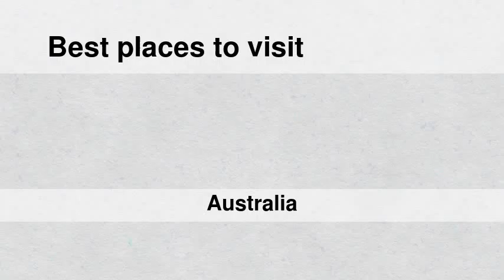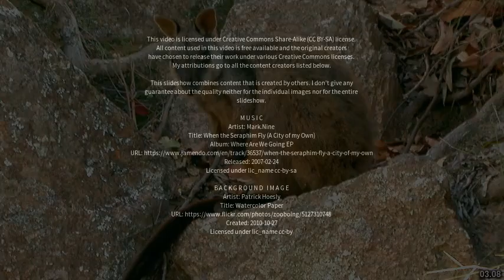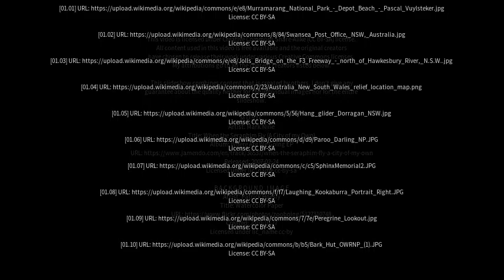Best places to visit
Best places to visit - Wallarah (Australia) Best places to visit - Slideshows from all over the world - City trips, nature pictures, etc.